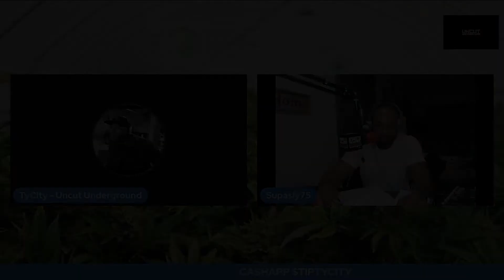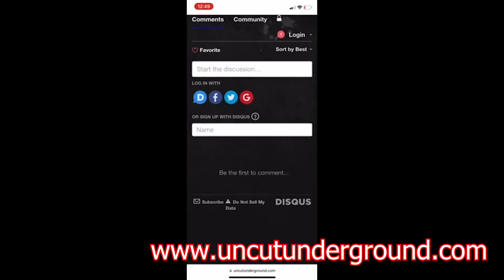Jay-z "God Did" Verse was MID. Time to admit it